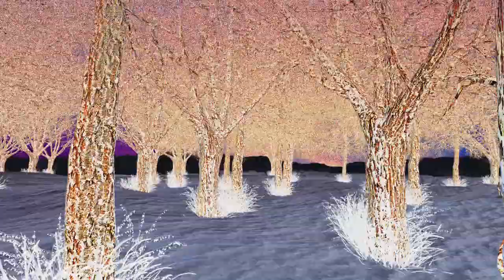3D Winter Wonderland Landscape done in After Effects part2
"Winter Wonderland" done with After Effects with no plugins but 3DElements.The lighting was changed to give a sunrise feeling